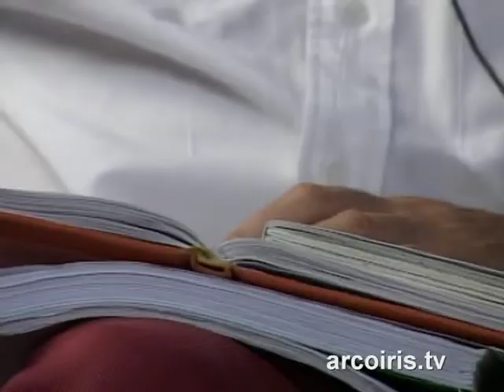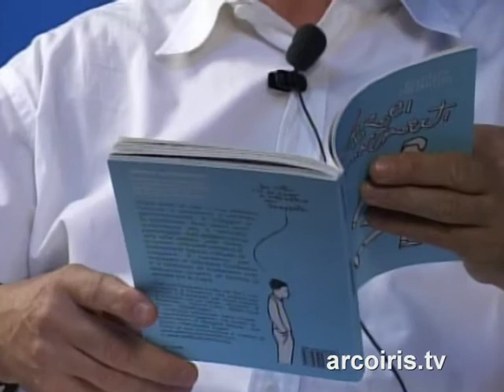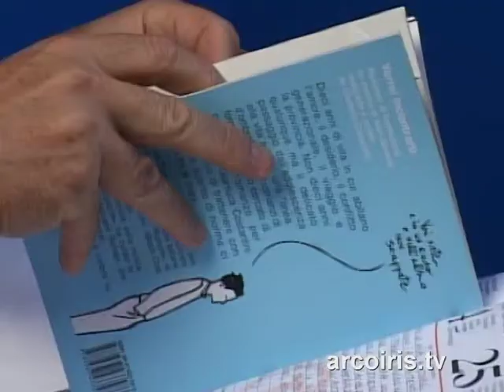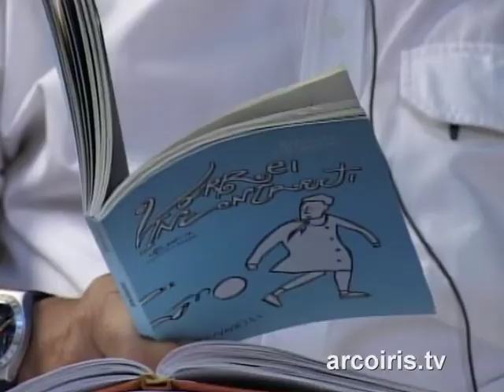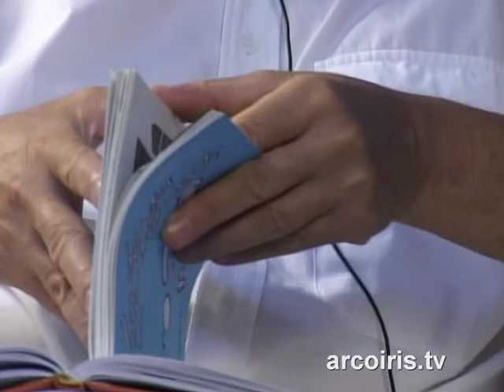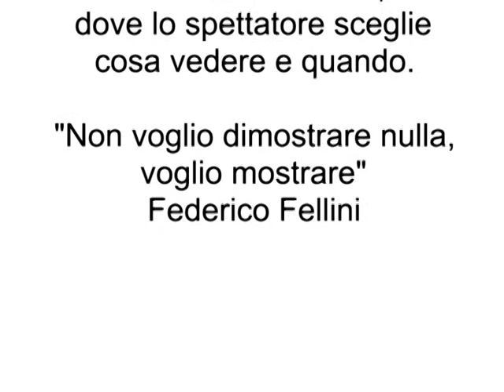Intervista a Gianluca Costantini - Vorrei incontrarti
Gianluca Costantini, 34 anni, è nato, vive, lavora a Ravenna. E' un 'fumettaro' per vocazione vera, ha pubblicato per riviste prestigiose italiane e straniere, tra cui "Blue", "Rumore", "Il Manifesto", "Rizzoli Libri", "Black Coat Press", "Stripburger". E' direttore editoriale della rivista "inguineMAH!gazine", ha curato, tra le altre, esposizioni di Mariane Satrapi e Joe Sacco. In questa intervista parliamo del suo particolarissimo romanzo a fumetti "Vorrei incontrarti", di recentissima pubblicazione presso i tipi di Fernandel
Intervista a cura di Franco Foschi, pediatra e scrittore Bolognese